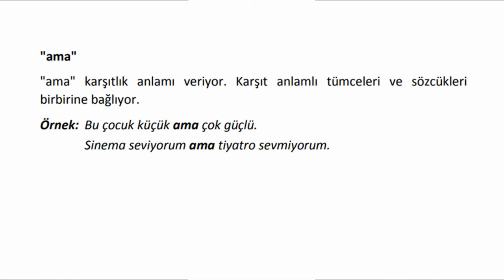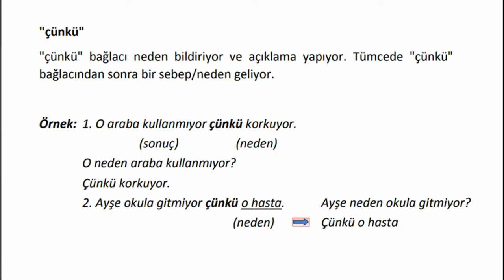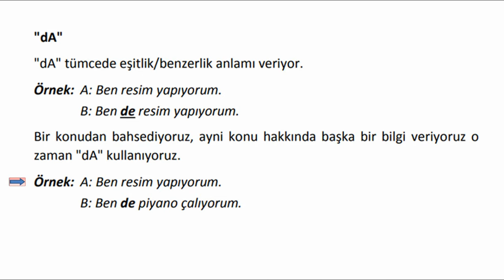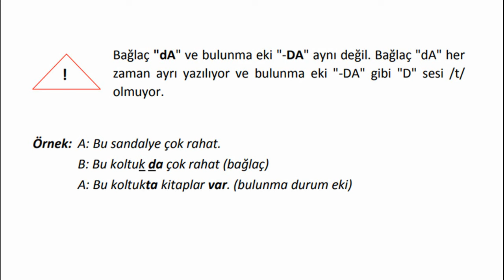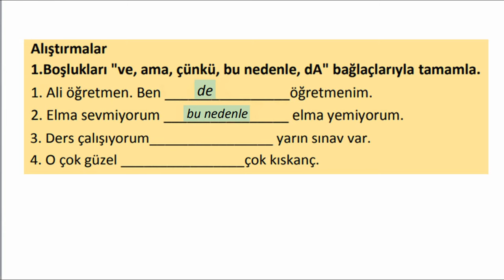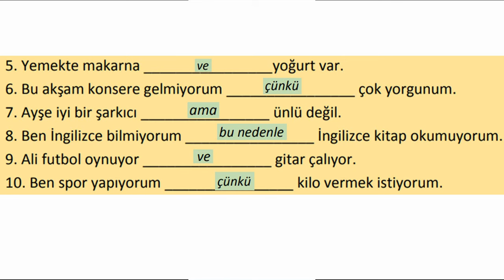Ders 14 - BAĞLAÇLAR (BU NEDENLE/ÇÜNKÜ) - Lección 14 - CONJUNCIONES (POR ESO/PORQUE)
🇪🇦 Lección 14 - CONJUNCIONES (POR ESO/PORQUE)
الدرس 14 - أدوات الوصل (لذلك/لأن)

🇷🇺 Урок 14 - СОЮЗЫ (ПОЭТОМУ/ПОТОМУ ЧТО)
🇧🇷 Lição 14 - CONJUNÇÕES (PORTÃO/PORQUE)
🇮🇹 Lezione 14 - CONGIUNZIONI (QUINDI/PERCHÉ)
🇫🇷 Leçon 14 - CONJONCTIONS (DONC/PARCE QUE)
🇩🇪 Lektion 14 – KONJUNKTIONEN (DAS/WEIL)
🇬🇧 Lesson 14 - CONJUNCTIONS (THEREFORE/BECAUSE)